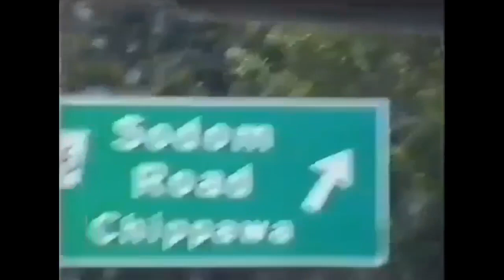Dismember Death Metal Documentário (2004)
Documentário do Dismember de 2004 "16 Years of Death Metal" sobre uma das mais importantes bandas do Death Metal sueco e mundial.